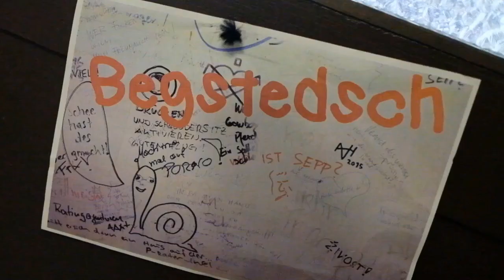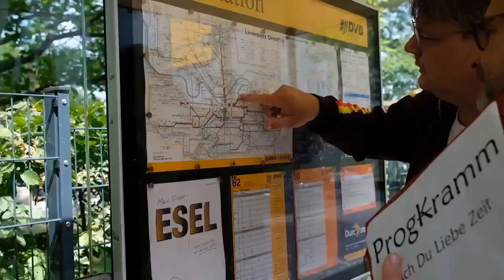stayathomeandbecreative - Kuschinski & Herr Schmidt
Auch in Corona-Zeiten findet Kunst und Kultur in Dresden statt – nur von zu Hause aus! Mit der Aktion stayathomeandbecreative unterstützt das Amt für Kultur und Denkmalschutz gezielt freischaffende Künstlerinnen und Künstler in Dresden.

Tino Liebe und Enrico Schmidt alias Kuschinski & Herr Schmidt überraschen mit Comedy, Gesang, Gitarre und Ukulele. Trotz Corona haben die Herren ihre gute Laune behalten und teilen sie mit euch – viel Vergnügen!